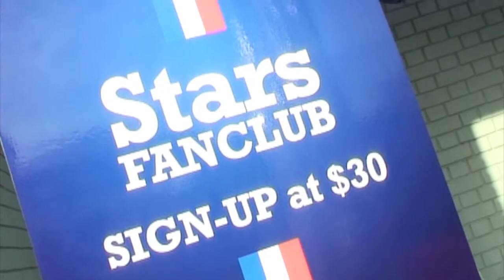ÉTOILE TV- Home Debut (Part 3)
Étoile FC gets the glitz and the glamour of hot models, great fan sign-ups and introduces Orion- The new team mascot wooing young children. And at half-time we see great fire play that impress the audience. Missing a game is not quite a good option now.